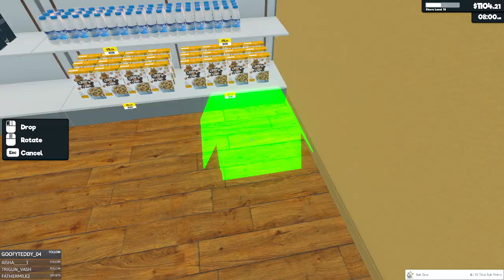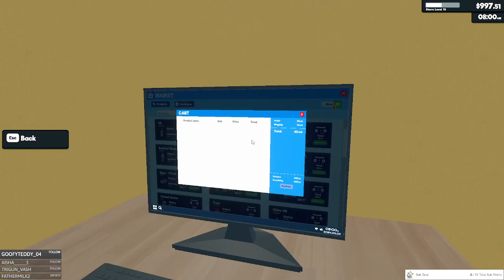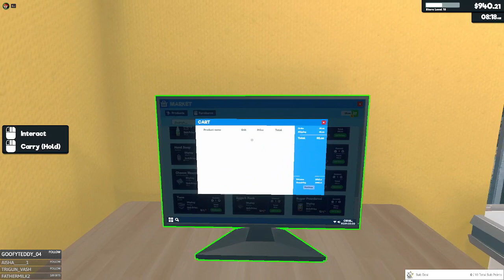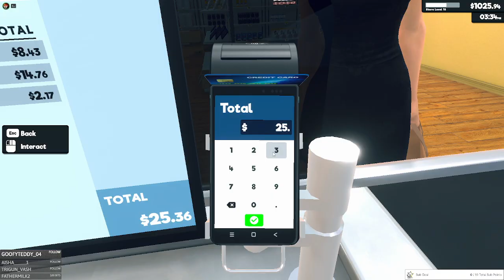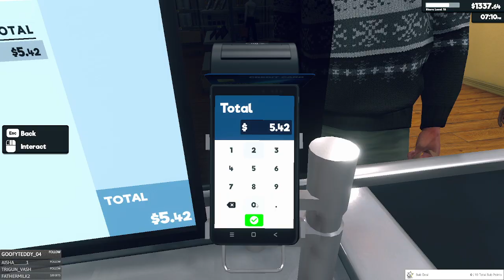Supermarket Simulator - Episode 18 - Hiring Staff